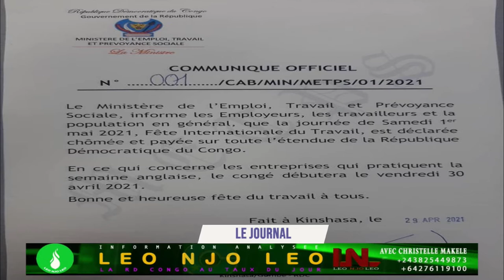LA GRANDE ÉDITION DU JOURNAL DU 29 AVRIL 2021 OK